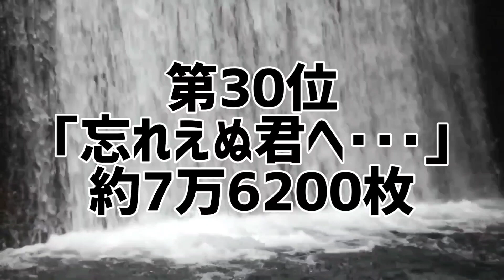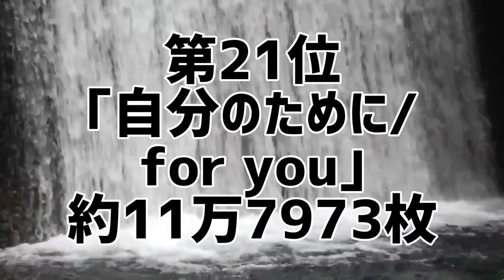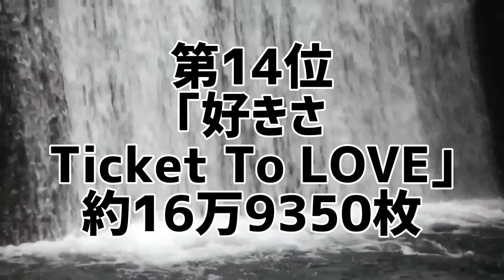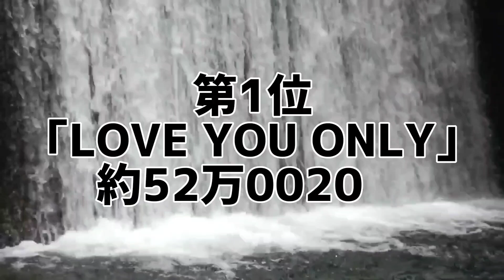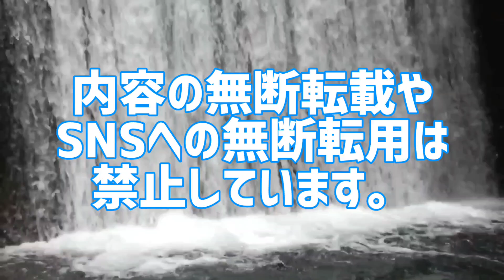TOKIOシングル歴代売上ランキング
(メンバー)
国分太一、城島茂、松岡昌宏

TOKIOのシングルを売上枚数別にランキング化。
あなたは本当のTOKIOを知っていますか？

TOKIOシングル売上ランキング
●シングル売上ランキング
1位 ｢LOVE YOU ONLY｣
2位 ｢宙船/do!do!do!｣
3位 ｢メッセージ/ひとりぼっちのハブラシ｣
4位 ｢うわさのキッス｣
5位 ｢フラれて元気｣
6位 ｢風になって｣
7位 ｢ハートを磨くっきゃない｣
8位 ｢君を想うとき/Oh!Heaven｣
9位 ｢AMBITIOUS JAPAN!｣
10位 ｢花唄｣
11位 ｢MAGIC CHANNEL｣
12位 ｢ありがとう･･･勇気｣
13位 ｢SoKoナシLOVE｣
14位 ｢好きさ〜Ticket To LOVE〜｣
15位 ｢明日の君を守りたい〜YAMATO2520〜｣
16位 ｢ding-dong/glider｣
17位 ｢みんなでワーッハッハ!/愛はヌード｣
18位 ｢Mr.Traveling Man｣
19位 ｢カンパイ!!｣
20位 ｢愛の嵐｣
21位 ｢自分のために/for you｣
22位 ｢Everybody Can Do!｣
23位 ｢Love&Peace｣
24位 ｢明日を目指して!｣
25位 ｢Julia｣
26位 ｢DR/Only One Song｣
27位 ｢青春 SEISYuN｣
28位 ｢本日、未熟者/Over Drive｣
29位 ｢ラブラブ マンハッタン｣
30位 ｢忘れえぬ君へ･･･｣

10代俳優･女優別主演映画総興行収入ランキング

20代俳優･女優別主演映画総興行収入ランキング

30代俳優･女優別主演映画総興行収入ランキング